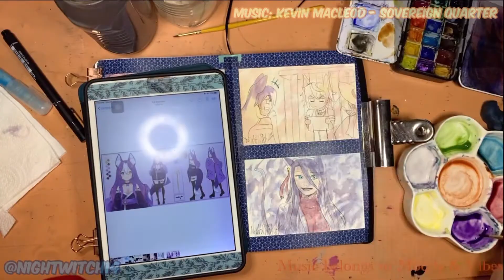Watercolour Sketchbook - Choas from Discord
4 December 2021

Even looking at this now, I’m still confused on what just happened when bored people left unsupervised in the discord server. 🤣🤣🤣